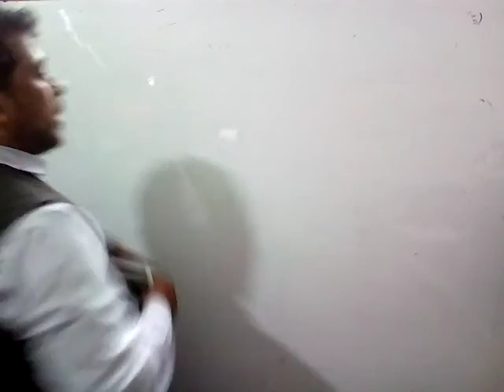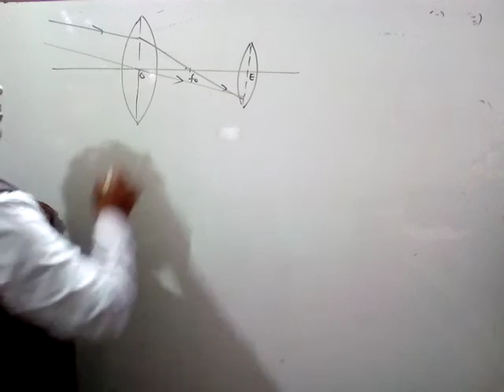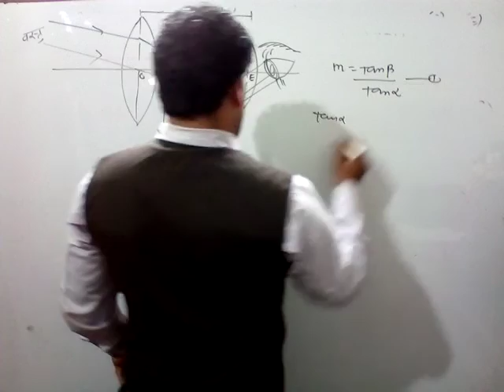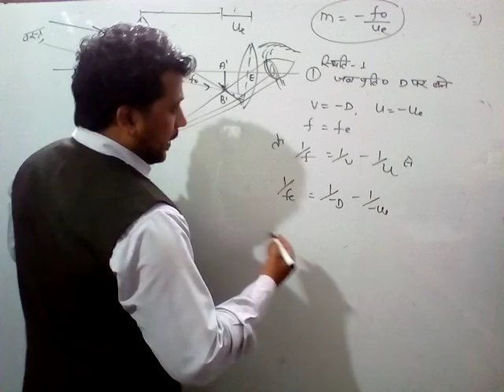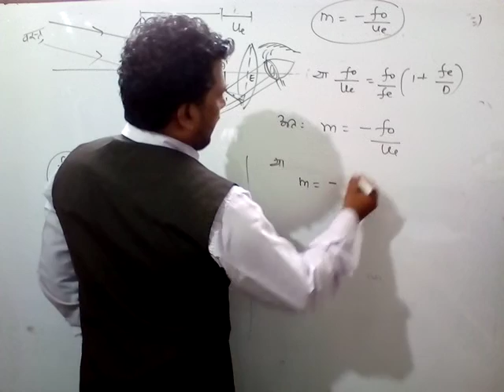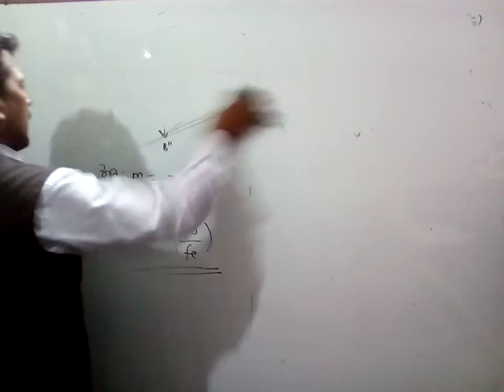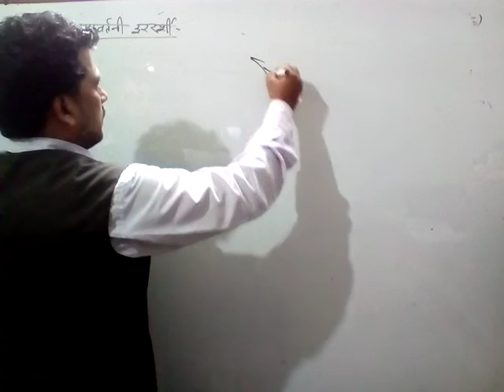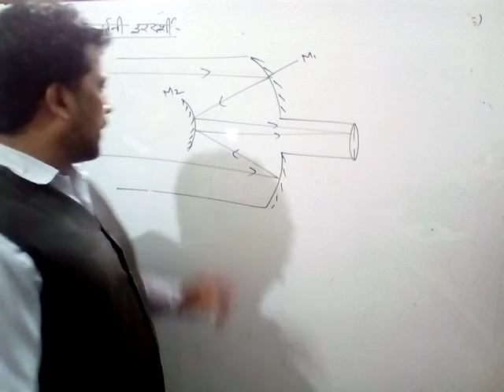Physics by Maggi Sir (class XII)hindi medium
Topic..किरण प्रकाशिकी (भाग 23 )
दूरदर्शी की व्याख्या, किरण आरेख, आवरधन क्षमता (1)जब प्रतिबिंब  D पर बने, (2)जब प्रतिबिंब अनन्तता पर बने।परावर्तनी या केसेग्रेनियन दूरदर्शी ।